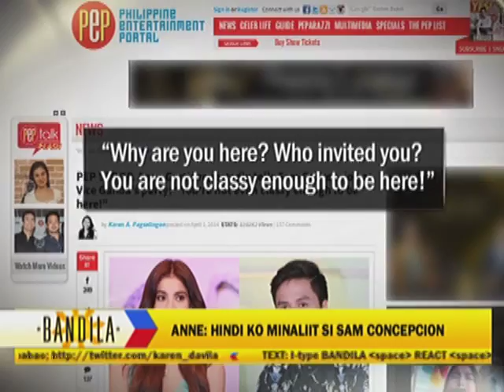Anne Curtis denies confrontation with Sam Concepcion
Dyesebel lead star Anne Curtis clears the issue with Mirabella actor Sam Concepcion!